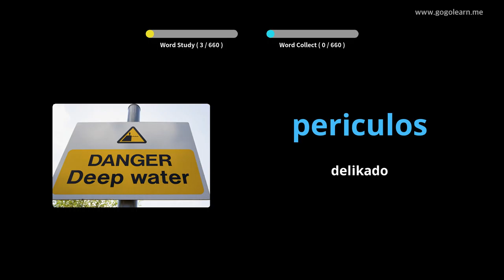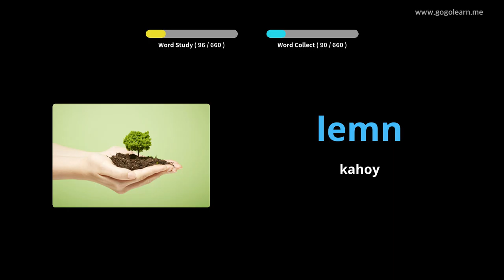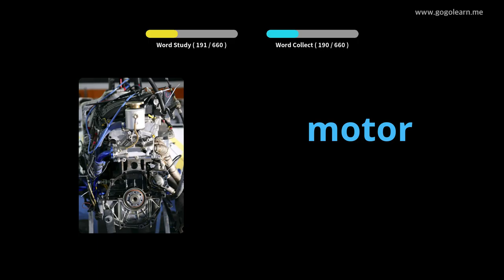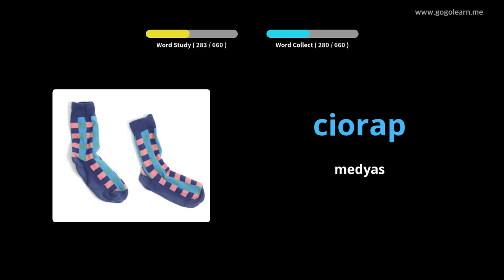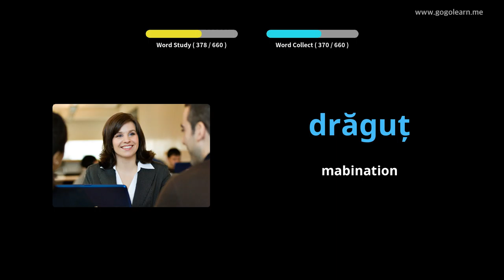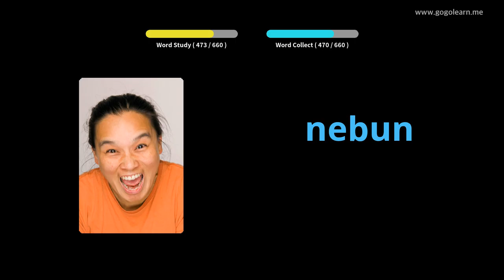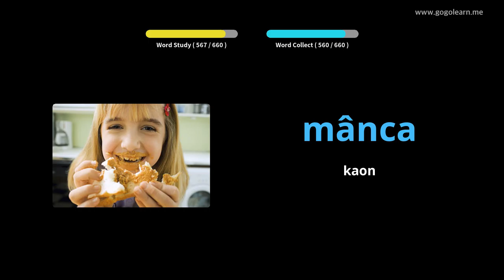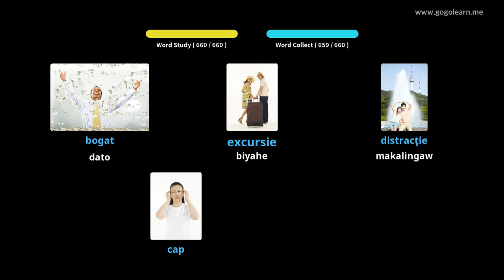Mga bata nga Bokabularyo sa Romania | Golearn